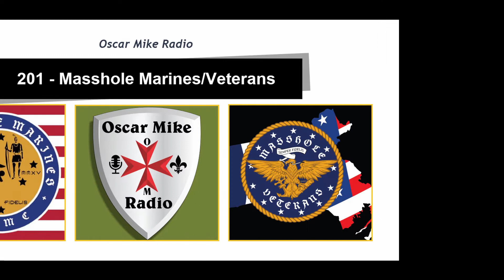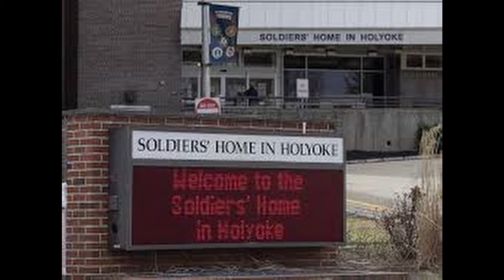201 - Masshole Marines/Veterans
I talked with Rob Montminy, who along with others, used social media to create groups for Veterans to connect with each other.

The private Facebook Groups Masshole Marines and Masshole Veterans are proving effective for Veterans in the New England area to assist each other, socialize or support Veteran owned and operated businesses.

I feel this kind of advocacy is going to be normalized more and more versus a static location where the Veteran will need to travel to in order to feel connected to others who have served in the U.S Armed Forces.

Thanks Rob for sharing with me how this all works and what it takes to build successful relationships between people groups and regions. I am proud to be a Masshole Marine and Veteran. Semper Fidelis

If you watch the video and like the new logo check out Vet Unite on Facebook Mike Damon is doing great things!

Get your Oscar Mike Radio shirts now! and click "Shop" in the upper right hand corner of the store! All proceeds go to benefit Veterans Service Organizations.